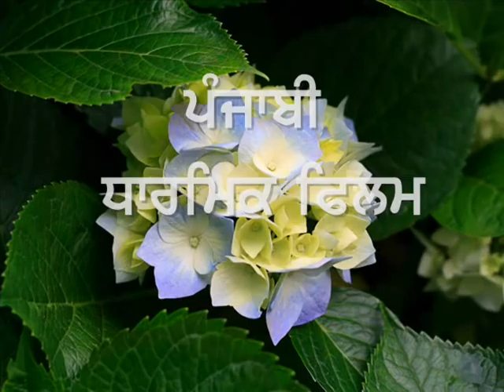promo of film sat sangat mile so tarya amarjit singh arora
sat sangat mile so trya, film, acting, act, drama, movie, shot punjabi film, picture, amarjit singh arora advocate 322 akal market, chaura bazar, ldh. 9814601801